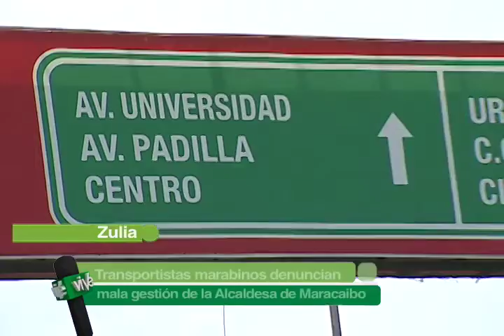Transportistas marabinos denuncian mala gestión de la Alcaldesa de Maracaibo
Transportistas marabinos denuncian mala gestión de la Alcaldesa de Maracaibo. 10/09/13